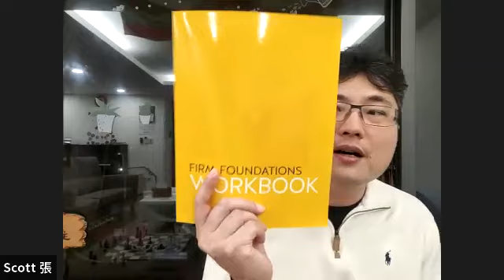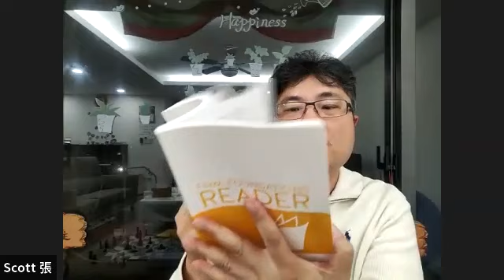BLI 學英文*教英文*傳福音